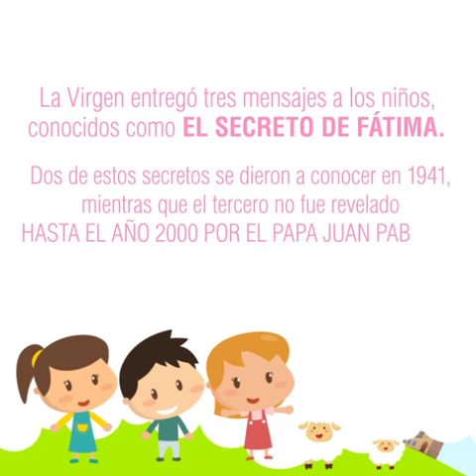¿Conoces la Historia de la Virgen de Fátima? ¡Aquí te la mostramos en un minuto!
Fátima es una de las vírgenes más queridas y veneradas, conoce su bella historia.

Síguenos
Galavisión es la cadena líder de televisión por cable en español en Estados Unidos con programación para toda la familia.